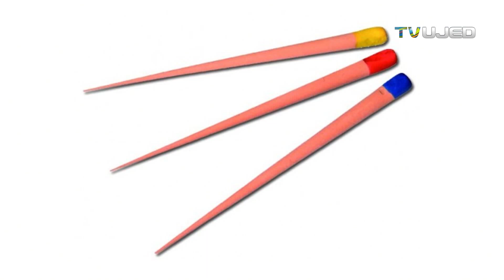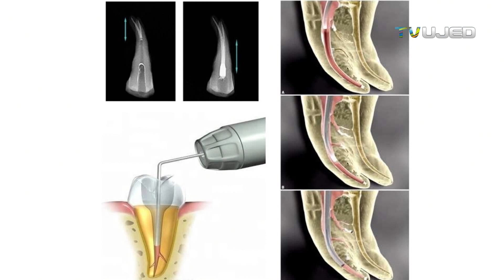Endodoncia / CONOCE los Beneficios de la Obturación Termoplástica!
Obturación Termoplatificada en Endodoncia de Conductos Radiculares
En este video, se discute la importancia de la  endodoncia en **odontologia** y describe los tratamientos de conducto, con enfoque en el **tratamiento de conducto**. Se explica la necesidad de un buen diagnóstico y la **salud dental**.  Además, se destaca la importancia de la **higiene bucal** y la **salud oral** para asegurar el éxito del tratamiento. Descubre las ventajas clave de la obturación termoplástica en tratamientos de endodoncia. Aprende cómo esta técnica avanzada mejora el sellado tridimensional de los conductos radiculares, reduciendo el riesgo de reinfecciones y aumentando la durabilidad del tratamiento.

La técnica de obturación termoplastificada de conductos radiculares  en Endodoncia, es en la actualidad, una de las que ofrecen mayor garantía de llenado de los espacios en la red de sistemas de conductos, además que esta técnica combinada con cementos como MTA y BIODENTINE, permiten tener un  sellado que impide la contracción del material al mismo tiempo una excelente biocompatibilidad con los tejidos que rodean al diente. Te invito a ver el video que contiene una demostración de como se efectúa la Obturación termoplástica en Endodoncia (obturación termoplastificada).

¿Qué aprenderás?
- Beneficios de la obturación termoplástica frente a técnicas tradicionales.
- Importancia del sellado tridimensional en la endodoncia.
- Materiales utilizados y su biocompatibilidad.
- Pasos clave para una obturación exitosa.
- Obturación termoplástica endodoncia

Temas que tratamos en el video (palabras clave):
Gutapercha termoplástica, tratamiento de conducto radicular, obturación tridimensional conducto radicular, técnica termoplástica en endodoncia, sellado tridimensional endodoncia, obturación con gutapercha caliente, ventajas obturación termoplástica frente a técnicas tradicionales, cómo funciona la obturación termoplástica en endodoncia, sellado tridimensional conducto radicular con biocerámicos, obturación termoplástica con cementos MTA y Biodentine, técnica Thermafil o Beefill en conductos ovales, pasos clave obturación termoplástica exitosa, diagnóstico integral y salud dental para endodoncia

📣 ¡Participa!
*Compártelo* con estudiantes de odontología, profesionales en formación y especialistas que buscan actualizar sus conocimientos en técnicas modernas de endodoncia.
*Comenta:* ¿Conocías la obturación de conductos radiculares termoplastificada?